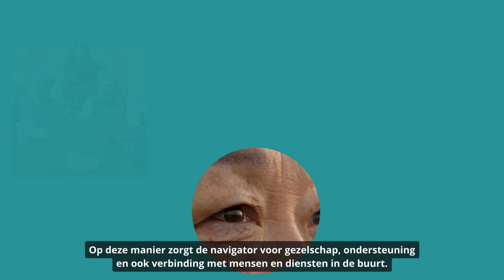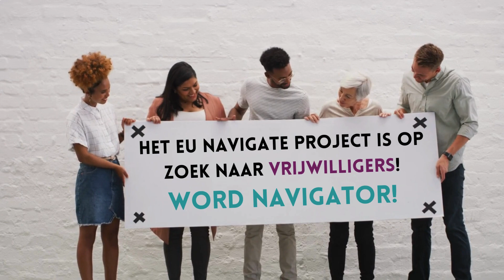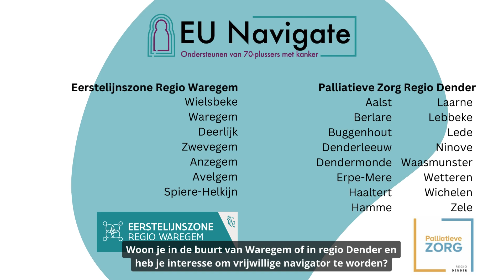EU NAVIGATOR Promotiefilmpje EU Navigate 1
EU Navigate - 70-plussers met kanker ondersteuning bieden